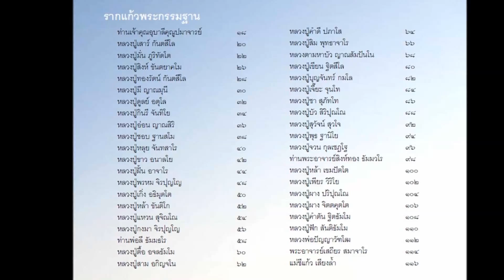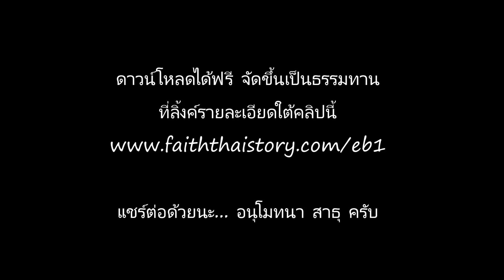แจกฟรี หนังสือธรรมะ E-book ไม่มาเกิดมาตายเรียกว่า ชาติสุดท้าย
แจกฟรี หนังสือธรรมะ E book ไม่มาเกิดมาตายเรียกว่า ชาติสุดท้าย โดยหลวงตามหาบัว ญาณสัมปันโน ... เนื้อหาในเล่มดีมากเลยครับ เป็นเรื่องราวที่หลวงตามหาบัว ญาณสัมปันโน ได้กล่าวถึงพระสงฆ์รูปต่างๆ ที่เชื่อว่าล้วนเป็นพระอริยะสงฆ์ และเป็นลูกศิษย์สายหลวงปู่มั่น ภูริทัตโต ... อีกทั้งมีภาพประกอบสวยงาม ที่สามารถหาดูได้ยาก อาทิเช่น รูปพระสงฆ์ และ รูปพระอรหันตธาตุ องค์ต่างๆ ควรค่าแก่การเผยแพร่ยิ่งนัก ... แชร์ต่อด้วยนะ อนุโมทนา สาธุ ครับ...

ดาวน์โหลดหนังสือ E-book ได้ที่ลิ้งค์ด้านล่างนี้